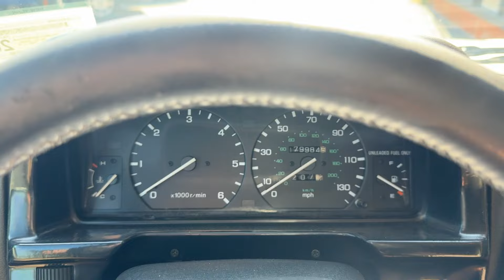1995 Land Rover Range Rover County Classic